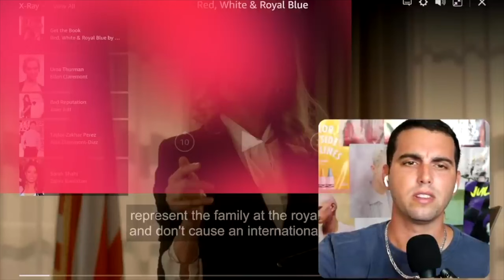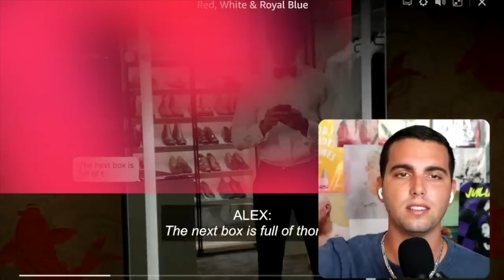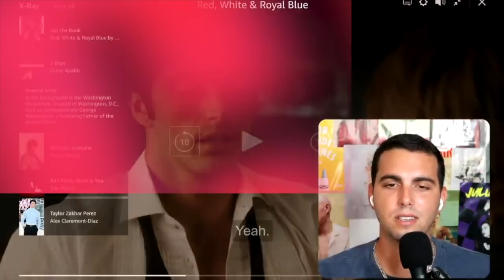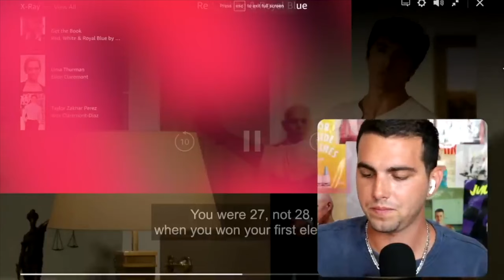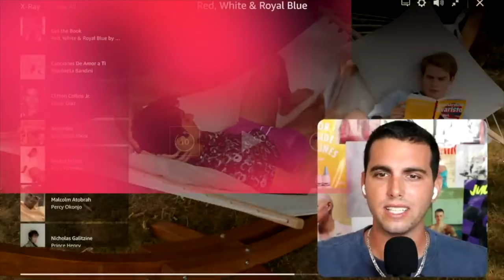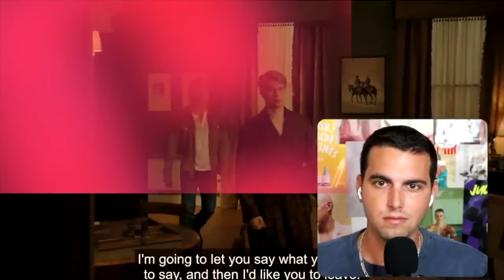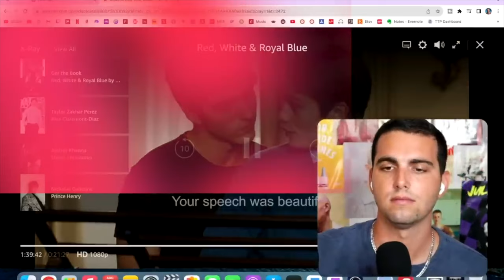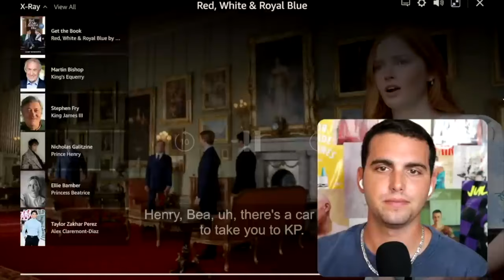THIS WAS A MOUTH FULL! 🍆 *Red, White, & Royal Blue* ~Movie Reaction~ | First Time Watching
Red White, & Royal Blue Movie Reaction! First time watching! Gay Content Commentary vibe! It helps me more then you know..

Chapter
00:00 Intro
01:30 REACTION
32:19 Final thoughts